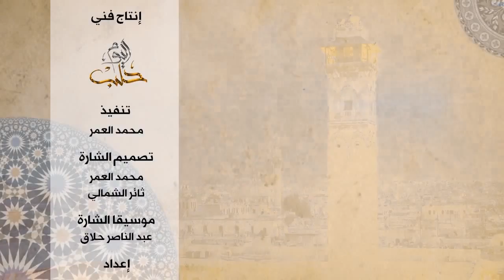برنامج ومضة من فلسطين: خطورة سورية في منظار العالم - بسام جرار